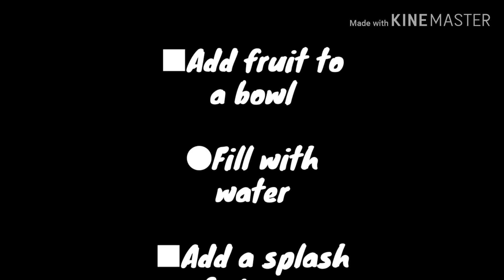QUICK TIP | CLEANING FRUITS WITH VINEGAR | NETWAYE FWI AK VINÈG | A TASTE OF K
Hi. Welcome back to A Taste Of K.

In this quick tip video, I show you how I wash fruits using vinegar. Once I come from the grocery store or farmers market, I pretty much wash all the fruits using this method. There are some fruits I won't wash like raspberries. Instead, I will wash it before consuming. When the kids want a quick snack, they can just grab and go.

-K